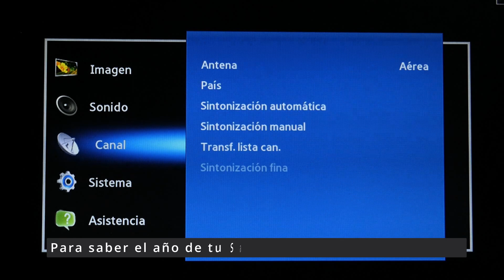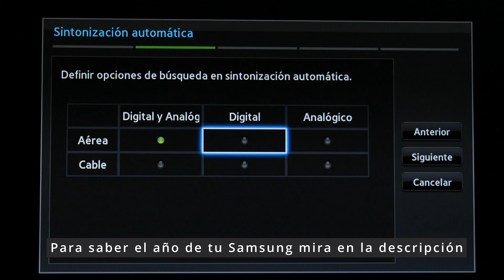Sintonizar canales Samsung del 2012 básico ⭐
Os enseñamos a realizar un búsqueda de canales en los televisores de SAMSUNG comercializados en el 2012 con características básicas.

Para convertir éstos televisores de Samsung en Smart puedes usar cualquiera de éstos chismes:
(Fire TV Stick)
(Fire TV Stick 4K)
(Fire TV Stick 4K Max)
(Xiaomi Mi TV Box S)